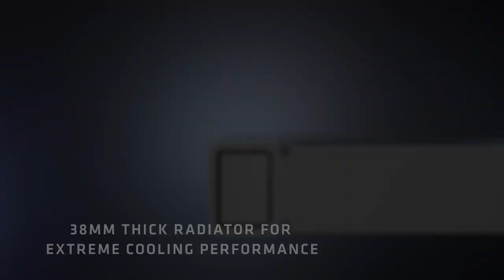Made For The Fastest Processor - ENERMAX LIQMAXFLO Series CPU Cooler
Introducing ENERMAX's first AIO CPU cooler with a VRM fan, the LIQMAXFLO series, featuring ENERMAX’s latest Dual-Chamber Xtreme pump and latest silent fan, delivering exceptional improvements in cooling performance with maximum quietness.

⭐Advanced Dual-Chamber Xtreme Pump with Patented SCT Tech
⭐Ultra cool with 60 mm VRM Fan
⭐Equipped with High-Performance Silent Flow Fan
⭐Magnetic and Rotatable AIO cover design
⭐Pre-Applied Premium Thermal Grease
⭐38mm Thick Radiator tailored for enhanced cooling
⭐Refillable Radiator with an additional 100ml coolant